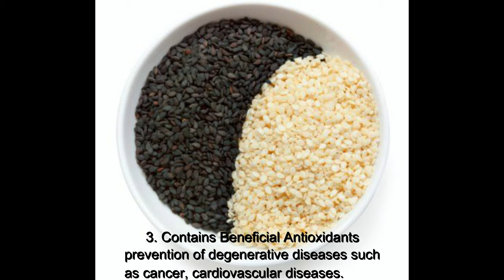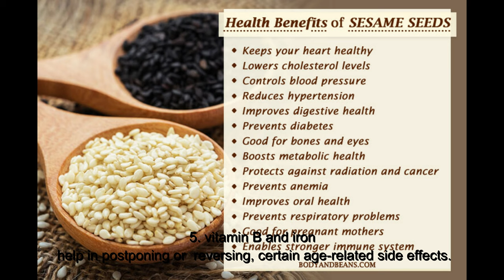sesame balls recipe || how to make nadan ellunda recipe | എള്ളുണ്ട ഇത്രയും രുചിയോടെ കഴിച്ചിട്ടുണ്ടോ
learn how to make sesame balls recipe || how to make nadan ellunda recipe || എള്ളുണ്ട  ഇത്രയും രുചിയോടെ കഴിച്ചിട്ടുണ്ടോ?  By Home recipe world